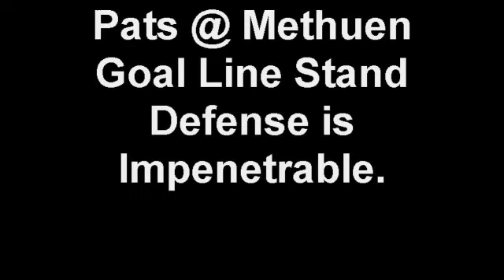Methuen Denied, Turnover on Pats 1 Yard Line, TD Run